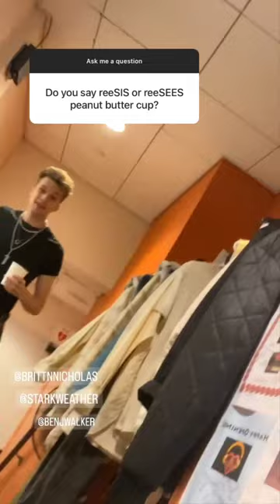& Juliet cast instagram takeover (Stark Sands)